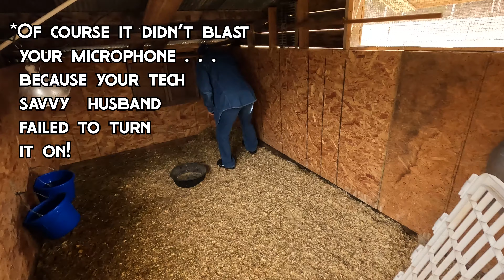Sharing a Little Insight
We take you along when doing morning chores and Lou Anne take the opportunity to explain a few things that has helped us to raise healthy, happy fowl; both geese and chickens. We also show our progress on our expanded chicken yard progress. "Slow but Sure" pretty well sums that up! I should point out, we got new wireless microphones to help the quality of our video's, but unfortunately I forgot to turn Lou Annes mic on and had to work around it when putting this vlog together. Hope you enjoy it!